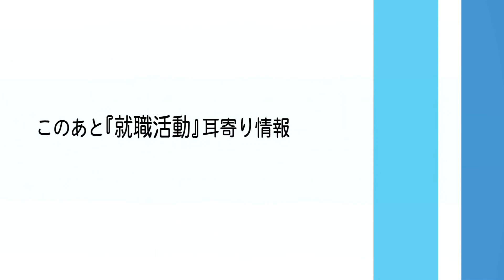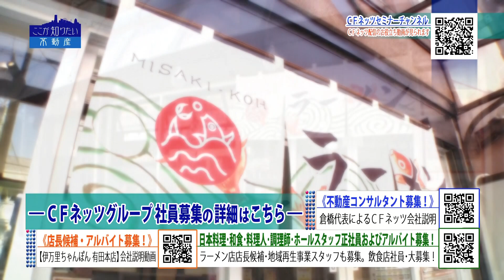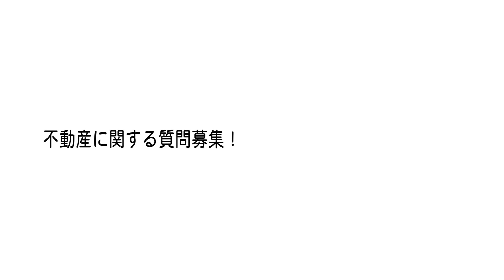就職活動中の人へのメッセージ。不動産業界の魅力を解説！平林玲美とＣＦネッツ代表倉橋隆行が出演するジェイコムＴＶ「ここが知りたい不動産」#73[2019年10月放送]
『“不動産”の疑問に、プロが分かりやすく解説！』
“不動産”に関する質問に、不動産コンサルタント会社の倉橋隆行氏が解説する番組。

今回は鎌倉本店 会議室よりお届け！
CFネッツ代表の倉橋社長が、不動産業界の魅力と就職活動中の方にエールを送ります！
視聴者プレゼントは、番組ホームページからご応募ください。

J:COMチャンネルにて放送中
番組ホームページ

＊映像内でご紹介のイベント等は、既に終了している場合もあります。料金や日程などは、取材時の情報となります。ご了承下さい。